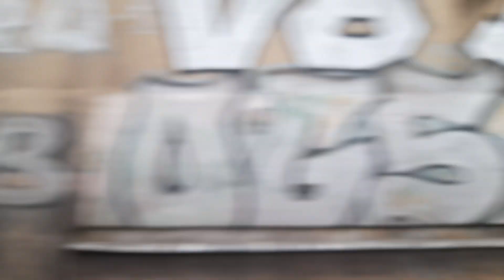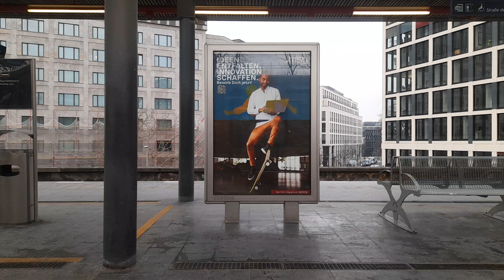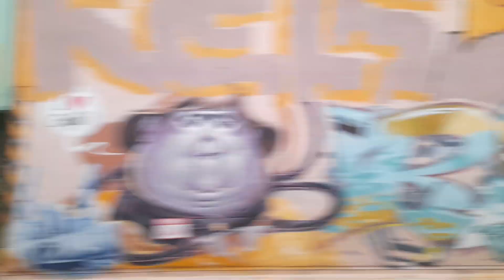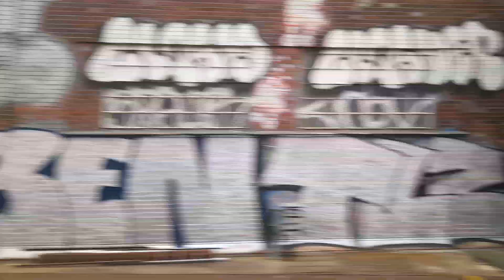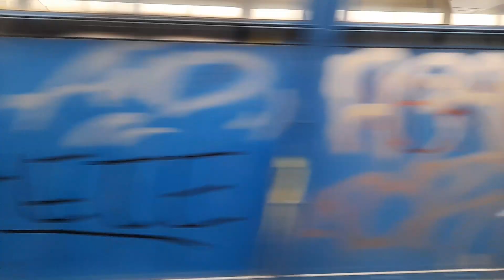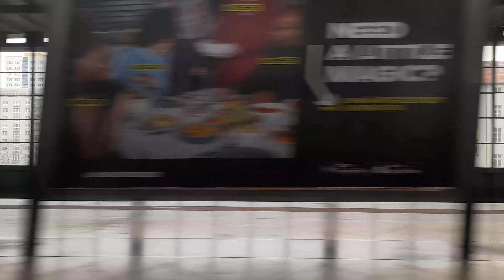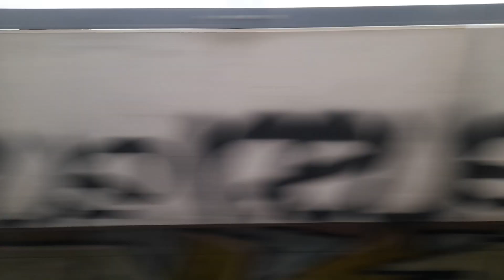S-Bahn Berlin Mitfahrt von Westkreuz bis Mahlsdorf in der BR 481 Mod auf der S5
Aufgenommen am 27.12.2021. Wagennummer: 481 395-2.